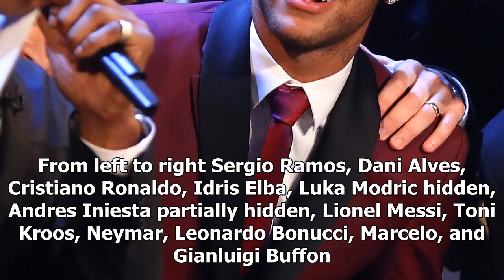Ronaldo, neymar, messi and €700 million worth of talent — idris elba's selfie could be the most ico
Ronaldo, neymar, messi and €700 million worth of talent — idris elba's selfie could be the most iconic football photo of the year